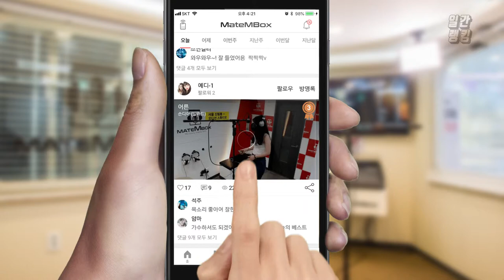메이트엠박스 일간 랭킹 순위 TOP4 2018년 8월 16일 [daliy ranking]